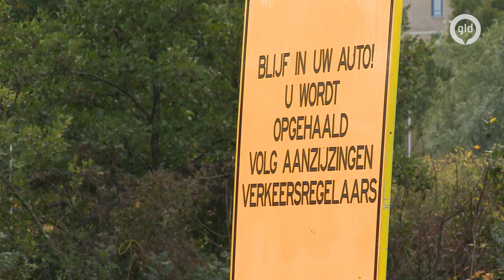Geen coronatest meer: 'Dit is het einde van een vervelend tijdperk'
Ruim twee en een half jaar konden mensen bij de GGD's terecht voor een coronatest, maar dat is na vandaag gedaan. In Tiel verdween voor de allerlaatste keer een door de overheid betaald teststaafje in een neus.